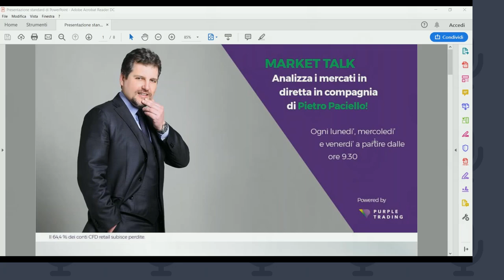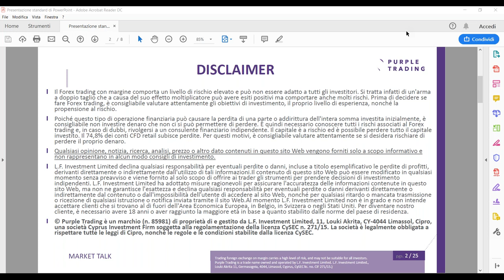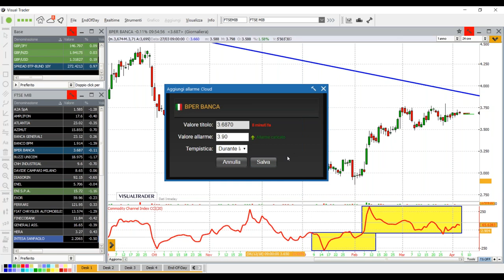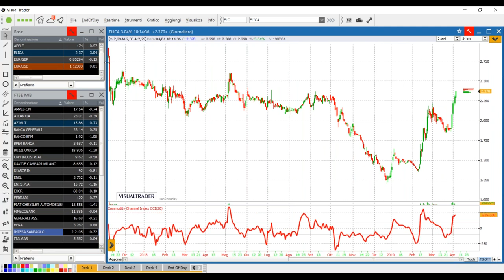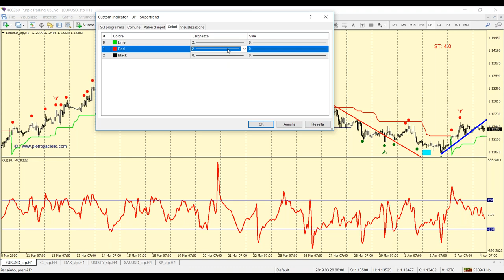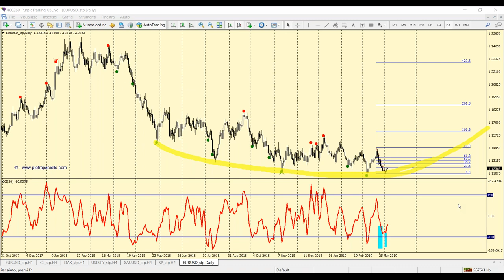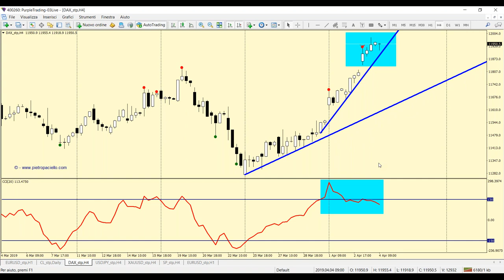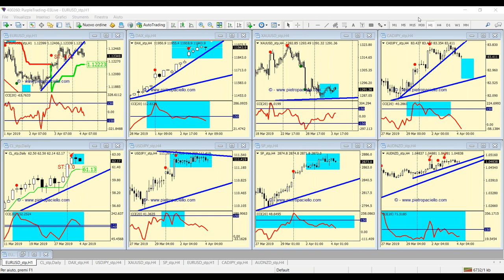MARKET TALK con Pietro Paciello, APR 4, 2019